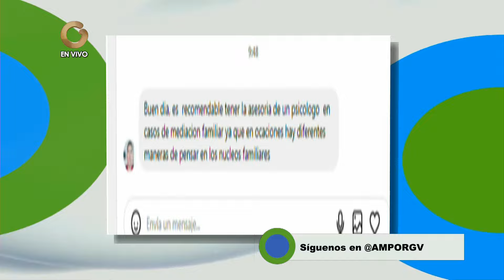GV AM | Abg. José Alberto Ramírez: Mediación Familiar (2/2)